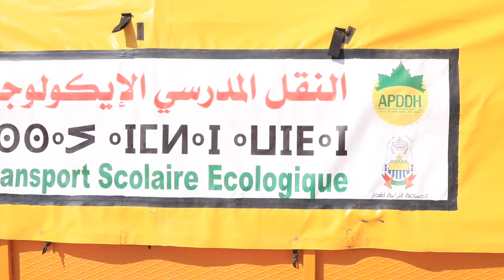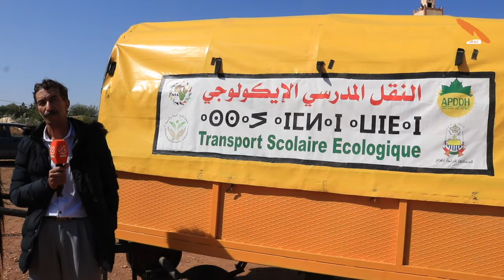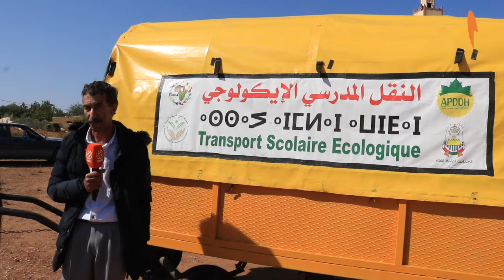بالفيديو: انطلاقة مشروع النقل المدرسي الإيكولوجي « Ramassage scolaire en calèche »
تم بالجماعة الترابية يوم الخميس 14 أكتوبر 2021، إعطاء انطلاقة مشروع النقل المدرسي الإيكولوجي «Ramassage scolaire en calèche »
 و حسب المحتضنين لهذه المبادرة الغير المسبوقة ، فإن المشروع المشار إليه أعلاه يعتبر ثمرة شراكة بين جمعية بلاطان للتنمية المستدامة بالحاجب ، والمديرية الإقليمية لوزارة التربية الوطنية، و الجمعية الفرنسية « le Mantois ici et ailleurs » بالإضافة إلى جمعية الفتح للبيئة والتنمية بإقدار